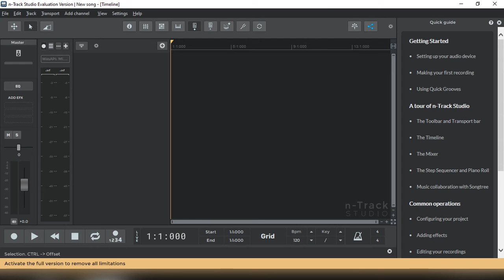Tutorial Install n-Track Studio